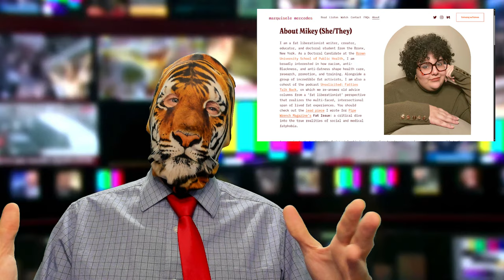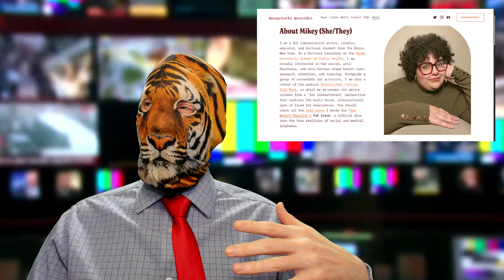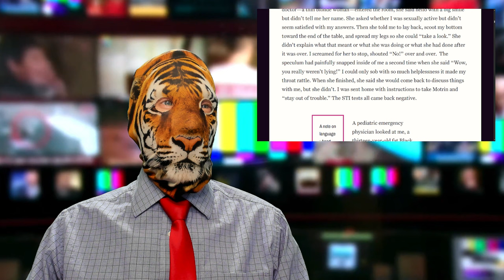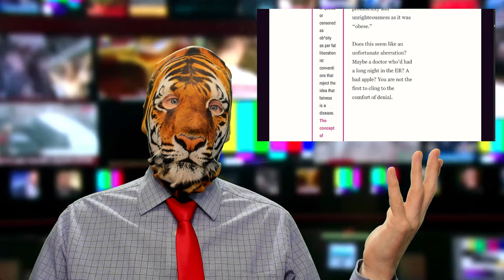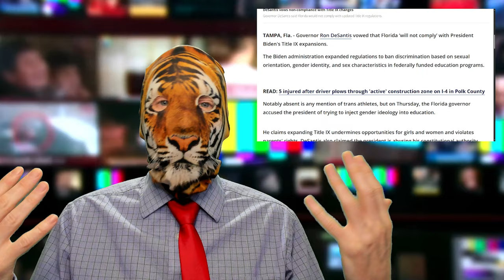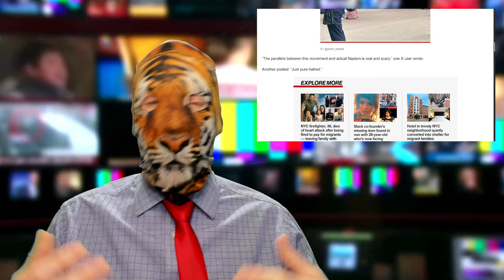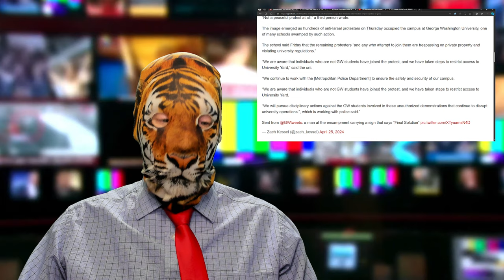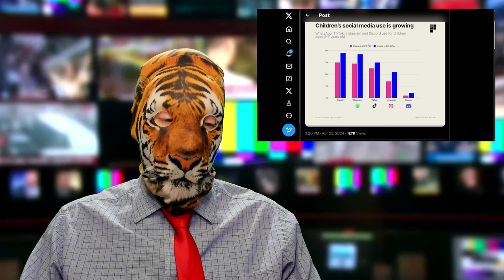Fat Phobia?? Protesters Are Dumb?! Tornado Terror!!